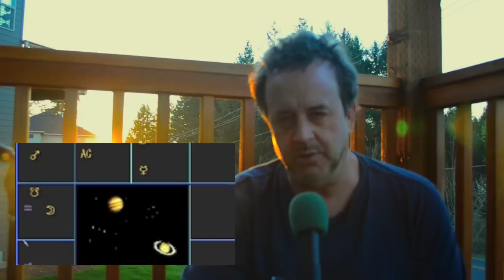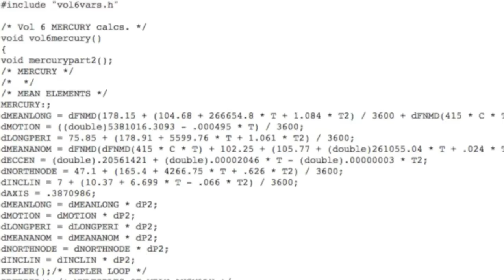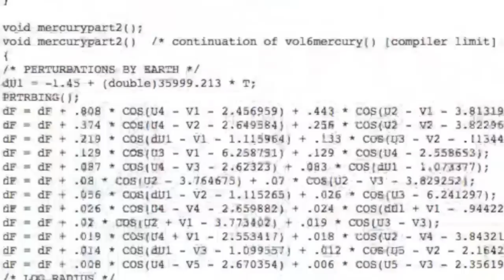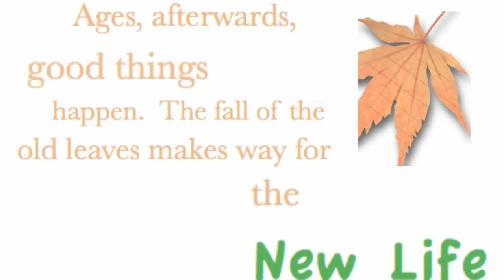Dasha of Disease Lord in Jyotish - Planetary Periods in Vedic Astrology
Centered around the Dasha or Planetary Period of the Lord of the Sixth House as the Disease Lord, his placement, effects, etc., using my own life as an example, filmed on Easter Sunday at Sunrise in Portland, Oregon USA... Also, contains acoustic 12-string guitar playing by me, Das Goravani and many images from my life and of things related to the subject matter.

Long-time Brahmacharya (Hindu monk), Musician, Artist, Writer, Programmer, Astrologer, Teacher, Representative of the Search for Divinity, been to 26 countries.

Das Goravani is the Creator of Jyotish Studio, one of the top Vedic Astrology software in the world.

Das Goravani has been recognized by Shri KN Rao's Institute of Astrology in Delhi, India, for contributions to the spread of Vedic Astrology/Jyotish.

Das Goravani has also tested Math genius and has Asperger's Syndrome, a profound and very high-functioning form of autism with several comorbid conditions.

He has received various treatments and healings over the years.

However, it is your support by buying his products that is most appreciated at this time.

Lastly, if you happen to know anyone with a bootleg copy of Jyotish Studio or his DVDs, please share the story of Das Goravani and encourage them to make the rightful contribution for his work.